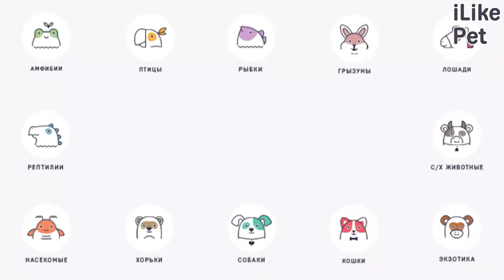4 способа сократить выпадение шерсти во время линьки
Как сократить выпадение шерсти во время линьки? Давайте разбираться.